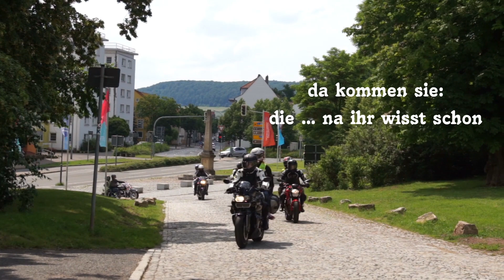Tour for Teens 2019 - 4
6.Tour for Teens 2019 - Teil 4

Wieder "pilgern" Biker/innen nach Nordhausen/Thüringen zur Ausfahrt mit Jugendlichen aus den Einrichtungen des Jugendsozialwerk, um einen tollen und abwechslungsreichen Tag zu erleben, alte Freunde zu treffen und neue Bekanntschaften zu machen.
Danke auch an die anderen Fotolieferanten.